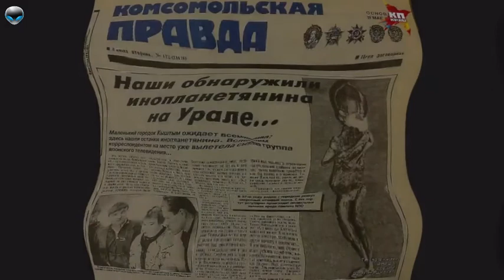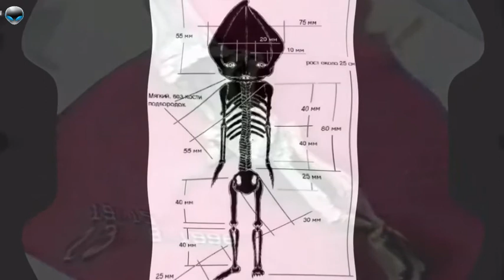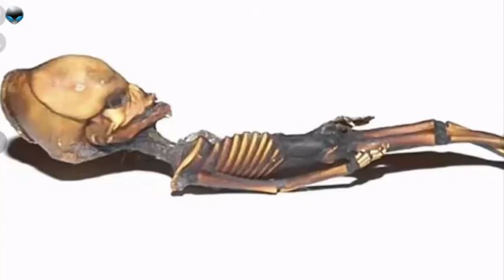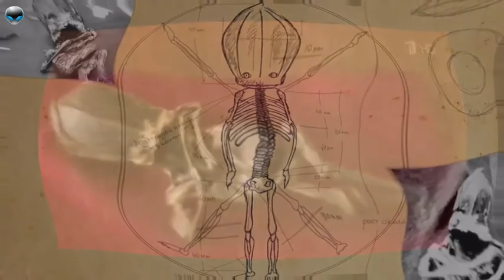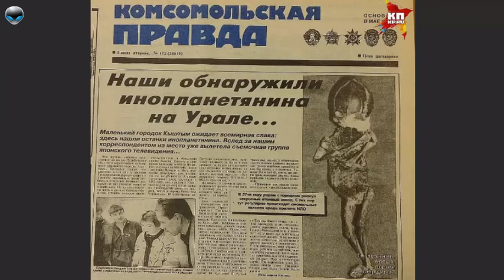El Enigma del Ser de Kyshtym. ¿Qué era esta extraña criatura?👽👵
A menudo las noticias muestran extraños hallazgos de humanoides o animales extraños, caso desconocidos para la ciencia; sin embargo nada se parece a este extraño descubrimiento: el Ser de Kyshtym.

La estructura del esqueleto y el cráneo no era en absoluto humana. Incluso si una determinada criatura puede mutar con mucha fuerza, hasta tal punto es imposible. Los restos eran de interés para los ufólogos, y como no se trataba de un cadáver humano, «Alyoshenka» les fue entregado. Durante mucho tiempo, la momia pasó de mano en mano y luego desapareció … Los ufólogos afirman que fue secuestrada por extraterrestres, pero una persona de Ekaterimburgo dice que está en su museo personal. Sin embargo, es imposible decir con certeza dónde está ahora la criatura desconocida.

✅ Hola amigos espero les haya gustado este vídeo. Si es así

✅ Si has llegado hasta aquí formas parte del 1% de la gente que lee las descripciones de los videos de YouTube ¡¡Te felicito!! 😜 👍
Para hacérnoslo saber, déjanos en los comentarios un alienígena y un ojo, para que sepamos que eres una persona despierta con estos temas de nuestro canal.